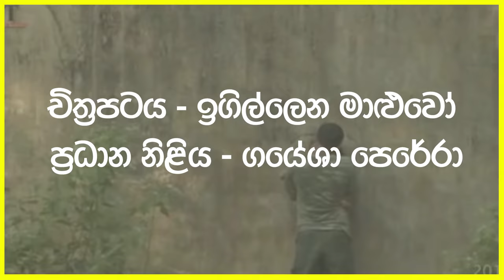ලිංගික දර්ශන රගපෑ නිලියන් | Sinhala Film Review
Sri Lanka Best Actors Gayesha - Sinhala Movie Review EP 26

This Video Explained Sri Lanka Popular Films Actors Gayesha Perera

Gayesha Perera Facebook
Igillena Maluwo full movie